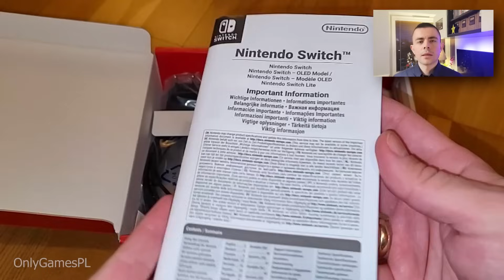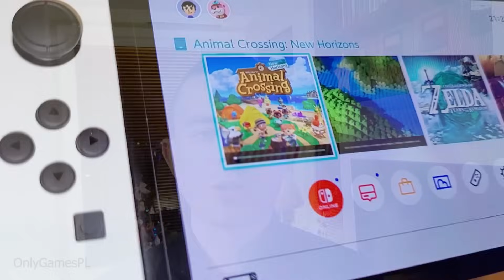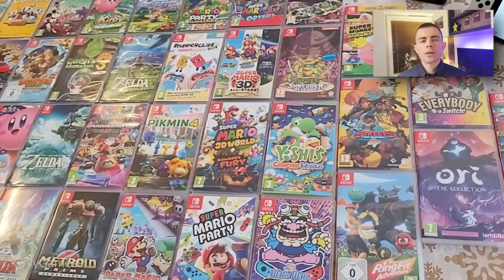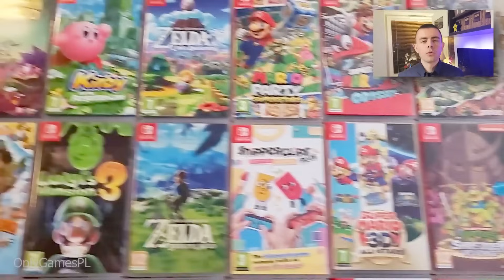SWITCH OLED WHITE - moja recenzja - czy warto kupić i przesiąść się z wersji V2 w 2024 roku?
Przed Wami recenzja Switch Oled White - białej wersji konsoli Nintendo OLED. W filmie możecie obejrzeć unboxing, porównanie ze starszym modelem V2, a także opis podstawowych funkcji i różnic względem starszej edycji. Postaram się też odpowiedzieć na dwa pytania: czy warto przesiąść się z wersji V2 na OLED oraz czy warto kupować w ogóle jeszcze Switcha 2024 roku, kiedy to na horyzoncie majaczy już jego następca... [Baron Ski]

AGENDA
00:00 WSTĘP - SWITCH OLED WHITE - DLACZEGO KUPIŁEM?
01:05 ILE KOSZTUJE SWITCH OLED? PROMOCJE
02:15 SWITCH OLED WHITE - UNBOXING. CO JEST W PUDEŁKU?
04:15 CO WYRÓŻNIA WERSJĘ OLED? EKRAN, RAMKA, OBUDOWA, NÓŻKA
06:27 EKRAN OLED - KĄTY WIDZENIA, PORÓWNANIE Z POPRZEDNIĄ WERSJĄ V2 LCD
08:15 DOCK DO GRANIA W TRYBIE TV - NOWY PORT LAN, NIECO INNA OBUDOWA
10:00 JOYCONY ORAZ JOYCON GRIP IMITUJĄCY PADA - POPRAWKI Z DRYFOWANIEM ANALOGÓW?
11:25 WERSJE KOLORYSTYCZNE SWITCH OLED - RED/BLUE, MARIO, ZELDA
13:52 CZY WARTO PRZESIADAĆ SIĘ Z WERSJI V2 LCD NA SWITCH OLED?
15:22 CZY WARTO KUPOWAĆ SWITCHA OLED W 2024 ROKU?
16:40 GRY NA SWITCHA - FRAGMENT MOJEJ KOLEKCJI
17:58 PODSUMOWANIE - CZY WARTO KUPIĆ SWITCHA OLED?

SWITCH OLED WHITE - moja recenzja - czy warto kupić i przesiąść się w wersji V2? Warto w 2024 roku?